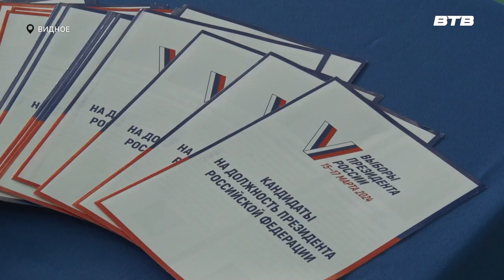ВЫБОРЫ 2024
15 марта начались выборы президента Российской Федерации. За три дня, когда шло голосование, гражданам нужно было отдать голос за одного из четырёх претендентов на должность президента, который будет возглавлять страну следующие шесть лет.

Давайте вспомним, как проходило голосование на территории Ленинского городского округа.